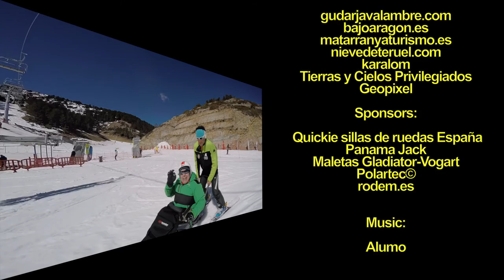Adventure tourism in Teruel with wheelchair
On our tour of the most beautiful and accessible places for wheelchairs in the Province of Teruel and you can see here and here, we had the chance to practice four adventure activities comfortably seated in our wheelchairs.

In the region of Gúdar-Javalambre we enjoyed practicing adaptive ski station of Valdelinares and evening enjoyed a clear sky which allowed us to meet the sky with Astro Tourism also in this region. In the Bajo Aragón practice kayak in La Estanca near Alcaniz, a calm waters and beautiful surroundings. The kayak has a special adaptation but deep seat and can lean back on the back and go secured to paddle comfortably as there are no currents in the lake. Finally, Matarraña we got on a vehicle 4 x 4 without adapting but enough to transport the wheelchair and Stricker Handbike Rodem space. The route is spectacular and the views that have since Tozal de los Tres Reyes excited, could also take a trip through three provinces in three different regions barely move, do not miss the video cover.

The four activities that we have made and tested personally, position the province of Teruel in the Adventure Tourism accessible for wheelchairs, so we recommend you enjoy them.